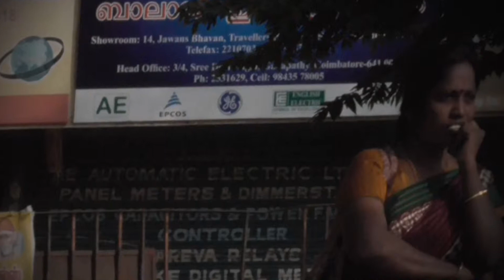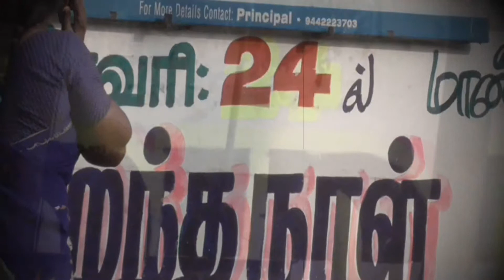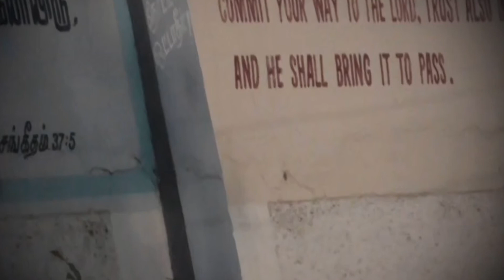India Street Photography Sequence--edited from Video